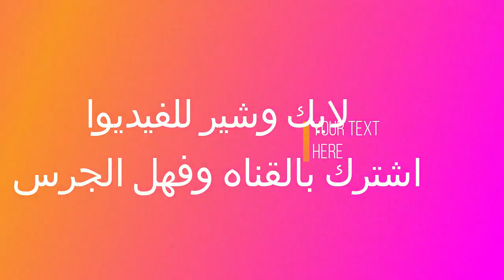الفيديوا الذي اذهل الملايين- يسقي قطة في عز الحر وتشرب زجاجة ماء كاملة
عامل نظافة يسقي قطرة في عز الحر   الرفق بالحيوان
عامل نظافة في الشارع يعطف علي قطة ويسقيها ماء في شدة الحر
وهي تشرب ماء بطريقة غريبة
شربت زجاجز كاملة